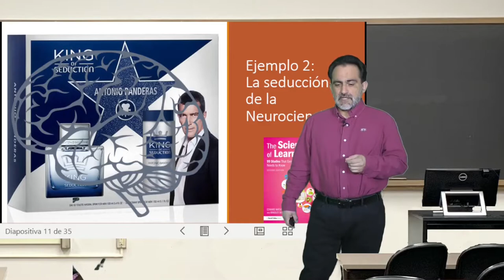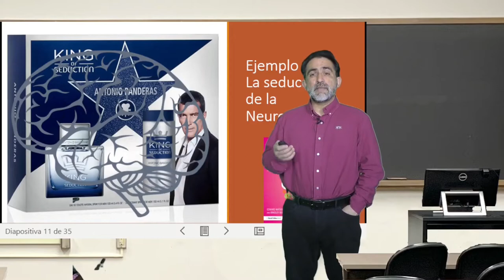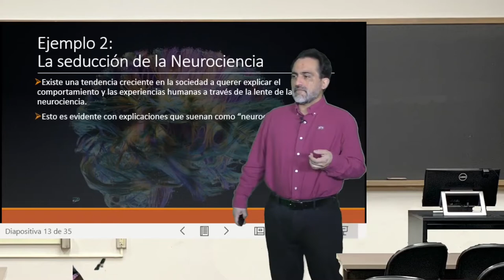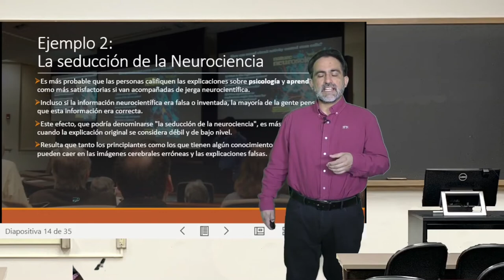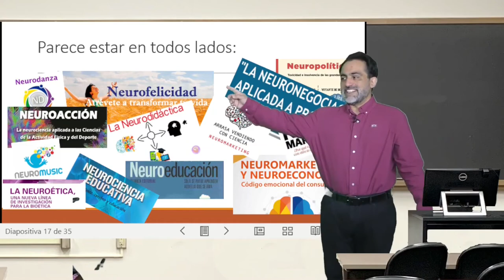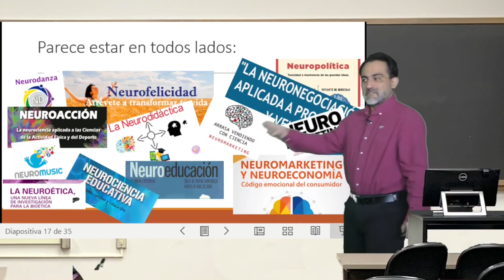La seducción de la Neurociencia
Clase 02: La seducción de la Neurociencia. Del curso Estrategias de enseñanza basadas en ciencia del aprendizaje. Subtítulos generados gracias a